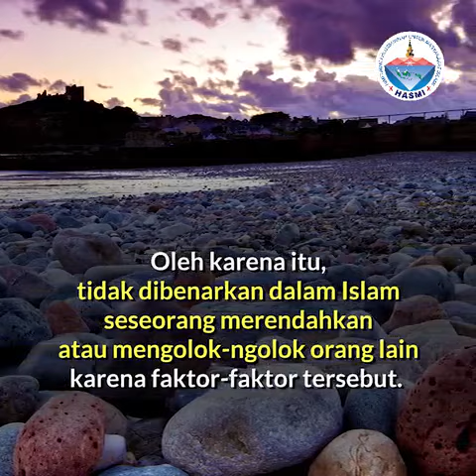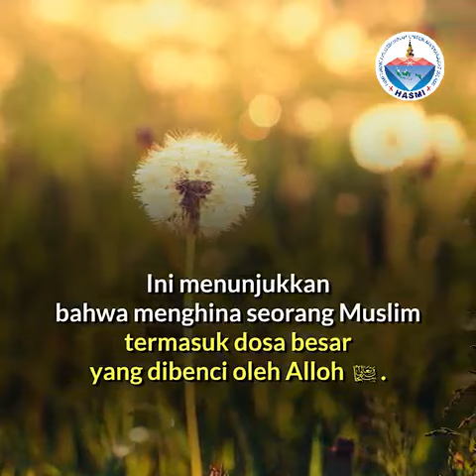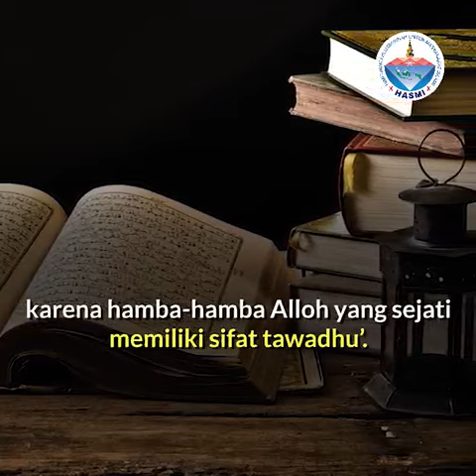Jangan Menghina Sesama Muslim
Video Singkat HASMI